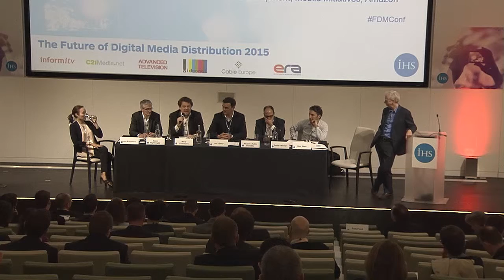Panel session: Devices and Audiences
How to deal with audience fragmentation as consumers increasingly rely on an ever-growing array of connected devices on which to watch their favourite content.